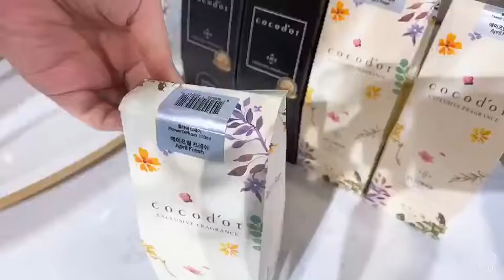獨家優惠組 韓國COCODOR 滿天星+一般款 柑橘薰衣草擴香瓶 120ml